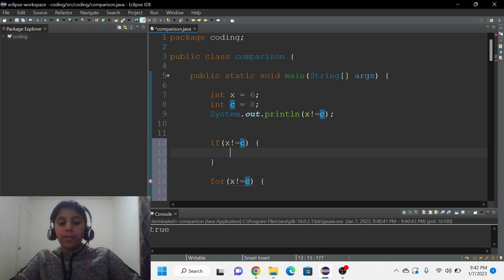Apprendre Java != L'opérateur De Comparaison - Pour Les Débutants Absolus#java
Salut, je suis Umair Lakhani du Canada. Sur ma chaîne YouTube Java Fun Learning, je vais vous montrer comment programmer en java très facilement. Mes vidéos couvriront de nombreux sujets tels que les variables, les boucles, les instructions if else, les chaînes, les tableaux, les objets, la programmation orientée objet, les objets, les instructions conditionnelles et bien plus encore de manière amusante.

Dans la vidéo d'aujourd'hui, je vais vous enseigner Non Égal A L'opérateur de Comparaison sur Java. N'OUBLIEZ PAS ÉGALEMENT D'APPUYER SUR L'ICÔNE CLOCHE AFIN D'ÊTRE AVERTI LORSQUE JE TÉLÉCHARGE UNE NOUVELLE VIDÉO :).